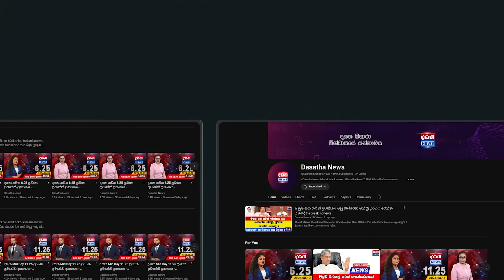අම්මලා තාත්තලා නැන්දල මාමලගෙන් තිස්ස කුට්ටි වැඳලා ඉල්ලපු දේ